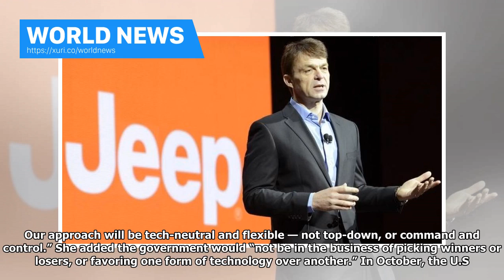World News - The U.S. Transportation Secretary to announce revised car driving tutorial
DETROIT (Reuters) - The Trump administration plans to unveil revised self-driving car guidelines this summer as the government sets out to rewrite regulations that pose legal barriers to robot vehicles, U.S. Transportation Secretary Elaine Chao said on Sunday. Chao told a Detroit auto show forum that the revised voluntary guidelines would address not only self-driving automobiles but “barriers to the safe integration of autonomous technology for motor carriers, transit, trucks, infrastructure an...